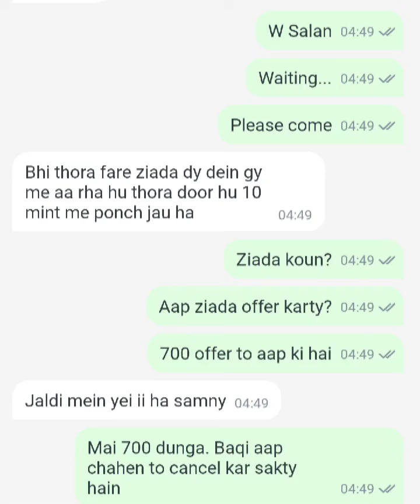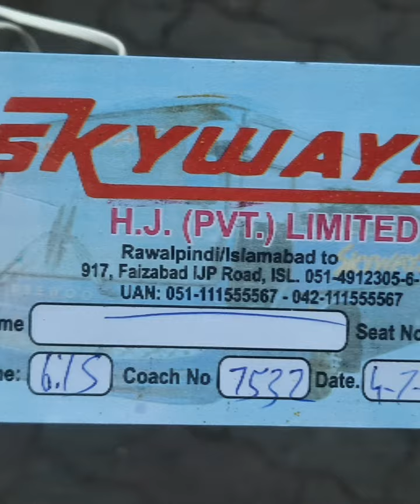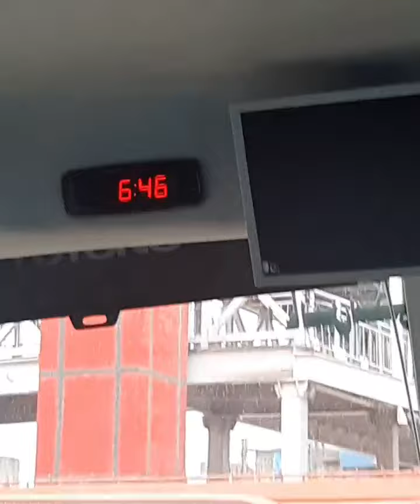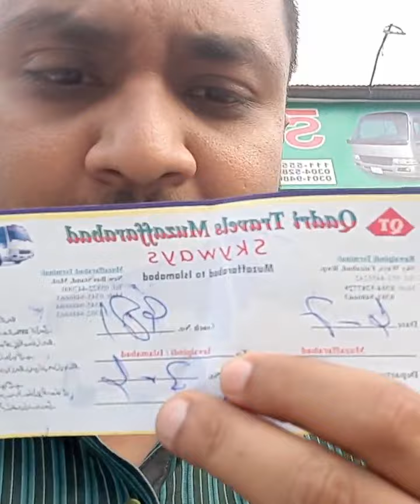Trip to Muzaffarabad from Islamabad